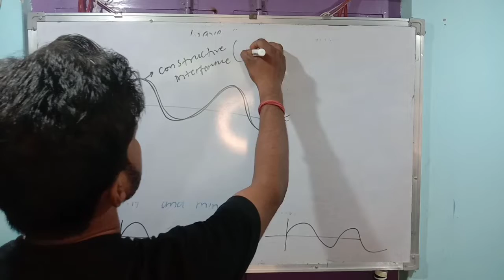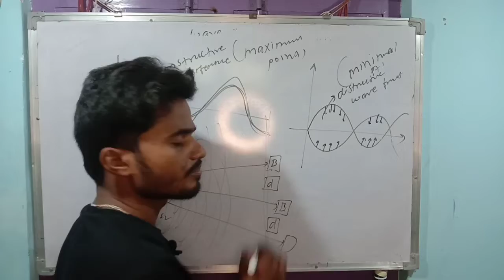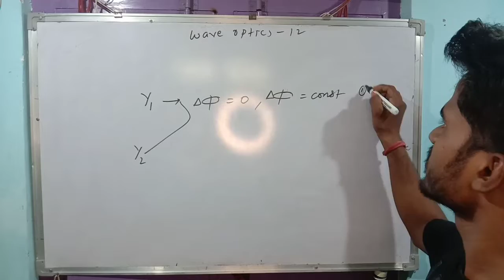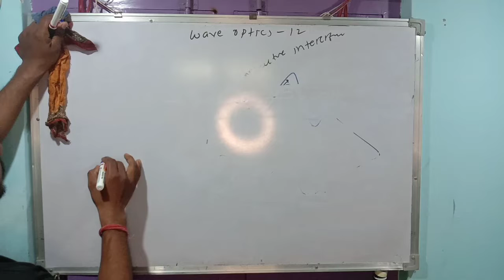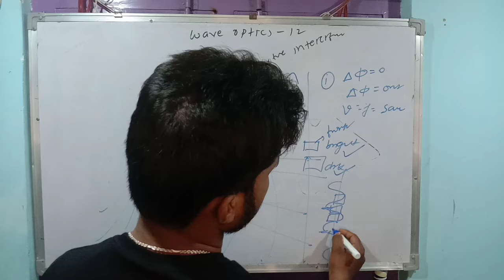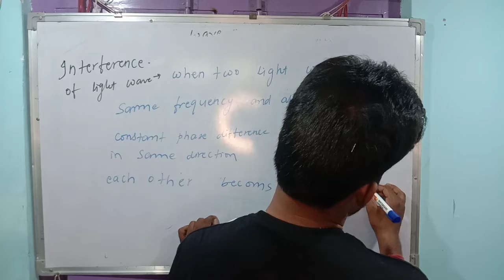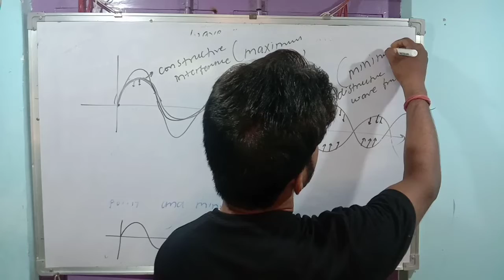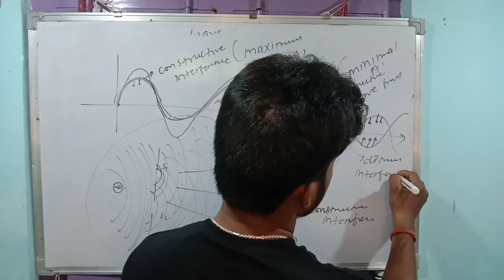@KAMALPHYSICSCLASSES:Interference :class12 wave optics:by kamal sir:IIT-JEE, NEET -PHYSICS